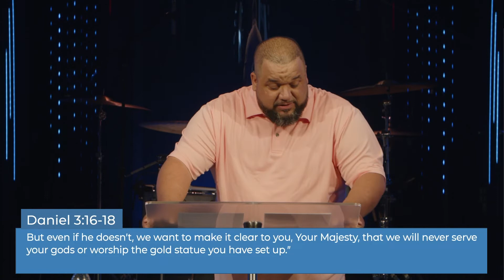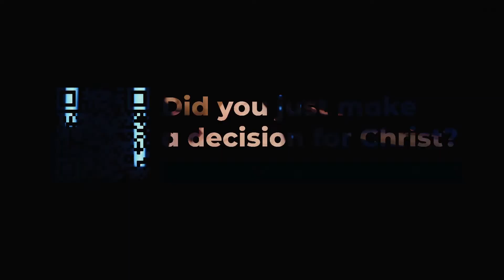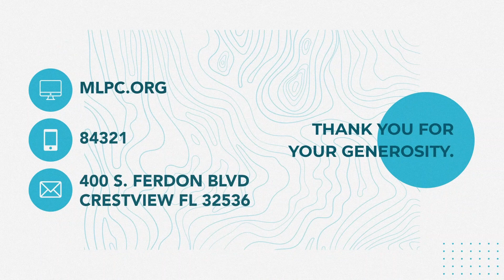Trade You! | Pastor Michael Lugones